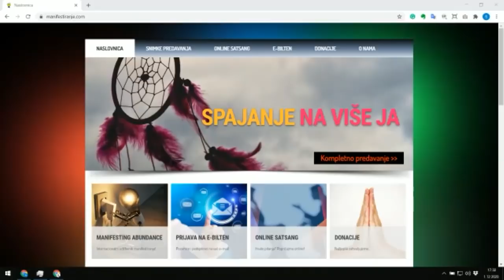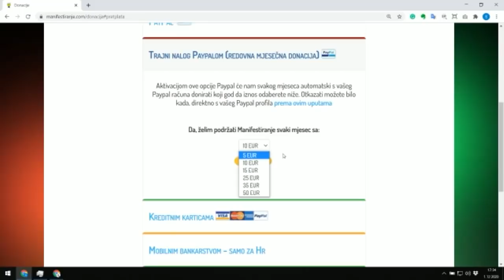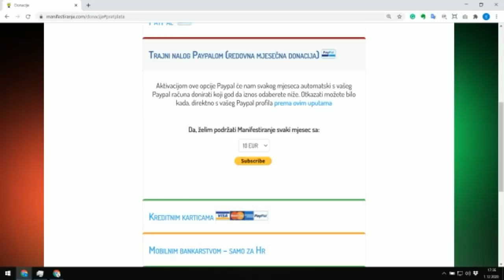#021 Satsang sa SergiOM: Tonglen meditacija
Predstavljamo Tonglen, moćnu meditacijsko-vizualizacijsku tehniku, varijaciju Budine metta meditacije na bezuvjetnu ljubav.

Ovaj se program održava zahvaljujući vašim donacijama, ako vam je bilo zanimljivo i korisno, ili jednostavno osjetite potrebu da nas podržite i pomognete da napravimo još materijala na srodne teme, posjetite - HVALA!

POGLAVLJA:
0:00:00 Namaste
0:01:52 Redovna mjesečna donacija
0:05:00 Opis Tonglen meditacije
0:09:17 Vođena Tonglen meditacija
0:29:35 Jovana
1:20:28 Anonimno
1:42:40 Gorana
2:10:51 Odjava i donacija